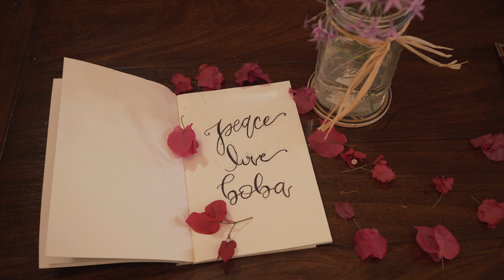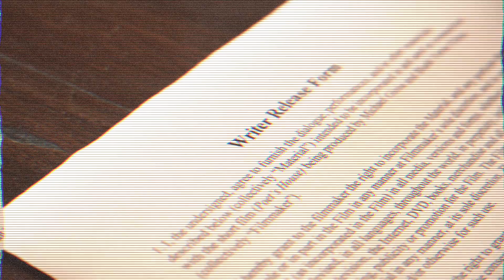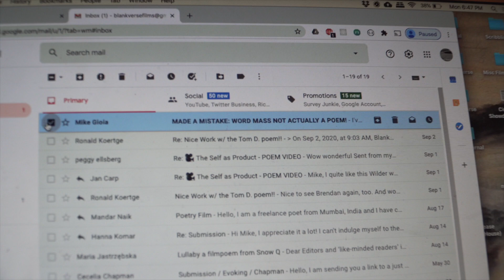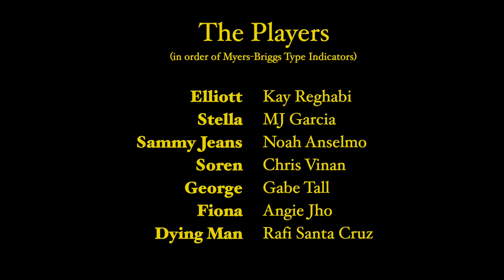The Writers Block - An introduction to literary mania in its many variants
Midway through the journey of life, six individuals found themselves self-identifying as writers, for the straightforward path in life had been lost. Through a conceited plot device commonly referred to as "Fortune" (and one we'll probably never mention again in the series), they all became residents in the same Los Angeles literary colony. And there, unfettered by hassle of practical life, they pursued their literary manias to their natural conclusion-- a long descent into insanity. The Writers Block is a series that explores ('exploits for entertainment value') this bohemian house of promising young writers and the unfortunate paths their literary enterprises sent them down.  As Schopenhauer said, "Talent hits a target no one else can hit, Genius hits a target no one else can see." Certainly, no one else was trying to hit these goals. No one, indeed.

Elliott ... Kay Reghabi
Stella ... MJ Garcia
Sammy Jeans ... Noah Anselmo
Soren ... Chris Vinan
George ... Gabe Tall
Fiona ... Angie Jho

Director ... Mike Gioia
Cinematographer ... Skyler Anselmo
Sound Recordist ... Elijah Earley
Assistant Director ... Sullivan Williams
Editor ... Michelangelo Gioia

Series created by Mike Gioia

Follow The Writers Block on Instagram @thewritersblock.show